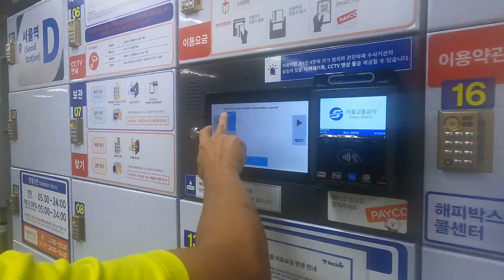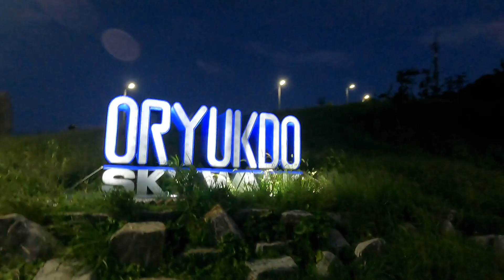VISIT SEOUL AND BUSAN PART 5| Fun Facts, Good places, How to,